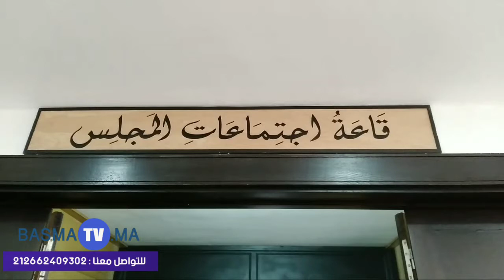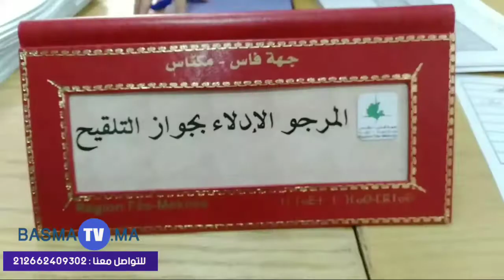عاجل فاس/طلب جوز التلقيح بالدورة الاستثنائية لجهة فاس مكناس للتطبيق التادبير الاحترازية(بصمة تفي)